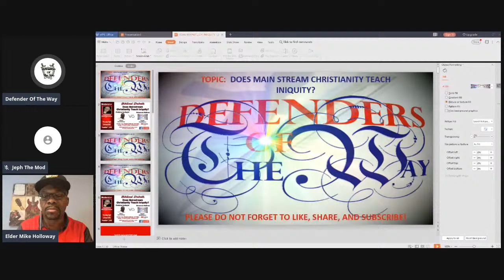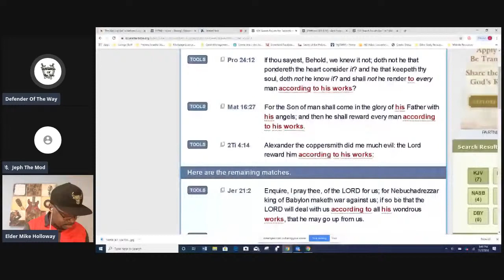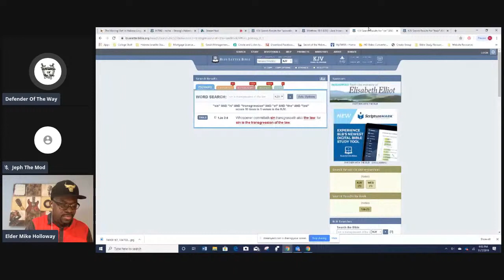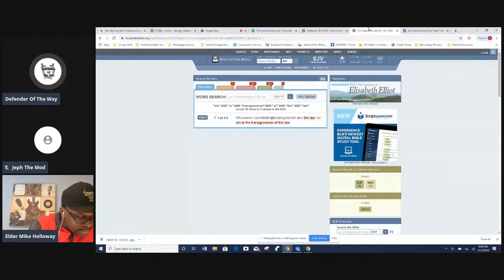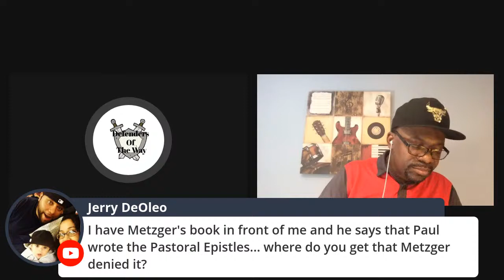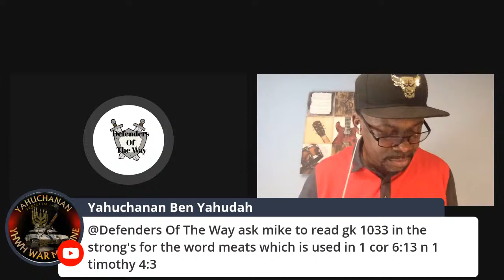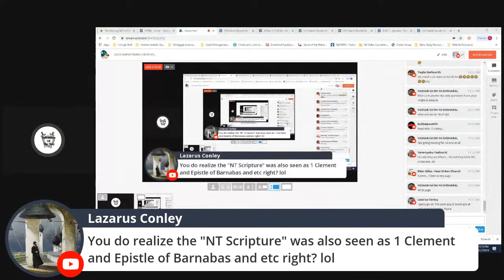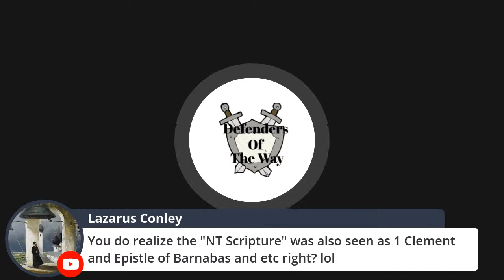DOES MAINSTREAM CHRISTIANITY TEACH INIQUITY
Nazarene Hebrew Apologist Elder Sam Addison vs Pauline Christian Apologist Elder Michael Holloway debates the topic of Iniquity from a Concrete Hebrew vs Abstract Christian perpective